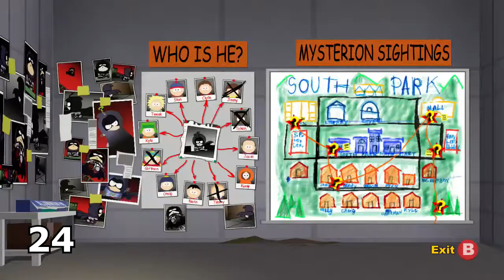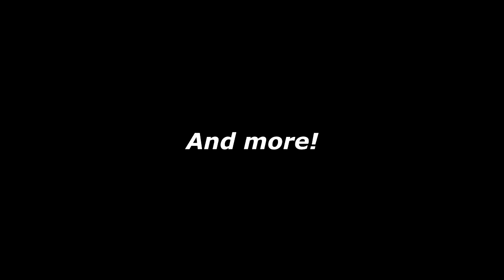Sh*t Butters says in South Park: The Stick of Truth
Random things from Act 1 of the new South Park game in mostly chronological order.